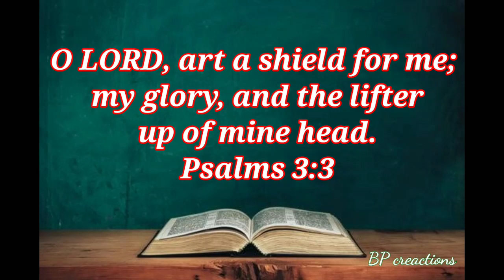Daily Manna#Words of God#English Bible verses#Today's verse#verses for whatsapp status